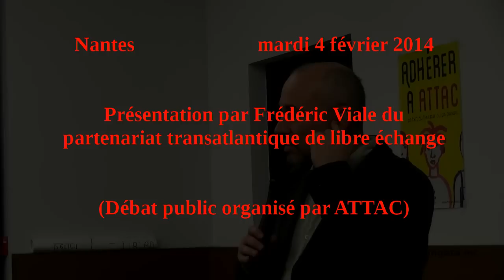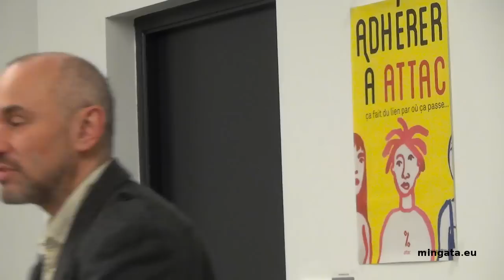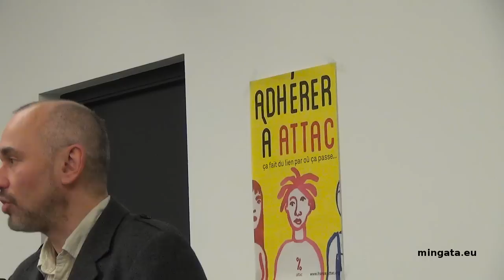Q'est-ce que... Le projet de partenariat transatlantique de libre echange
Nantes, mardi 4 février 2014, Frédéric Viale présente le projet de partenariat transatlantique de libre échange (Débat public organisé par ATTAC).